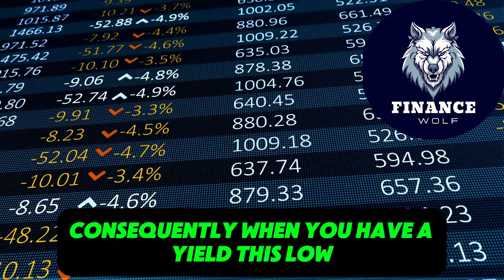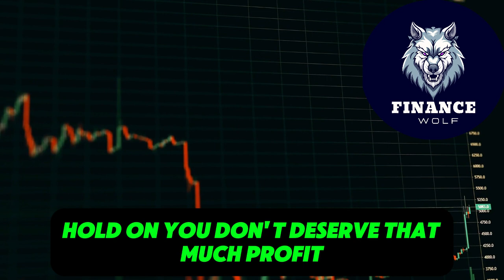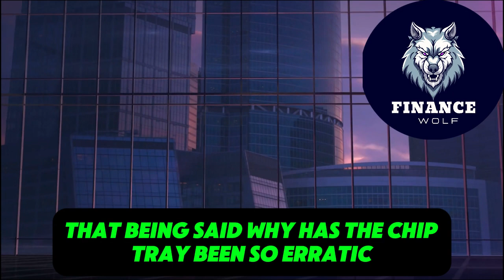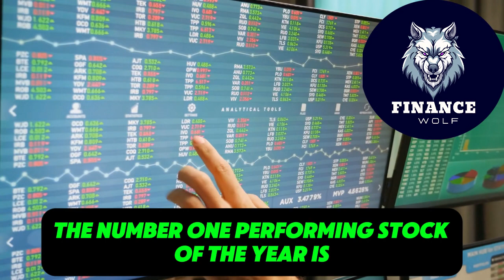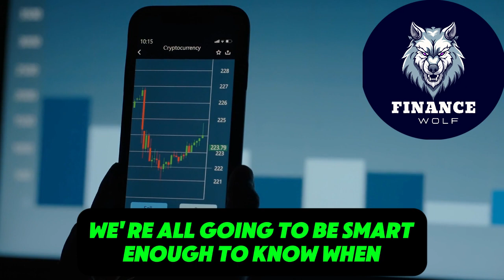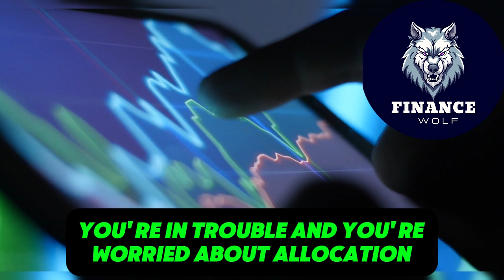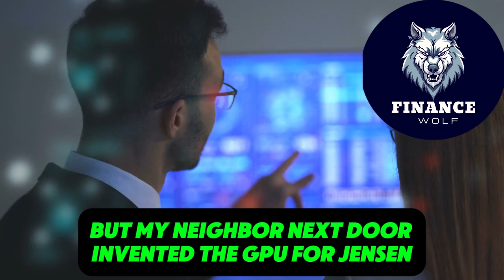"What's Coming Is 100x BIGGER Than For Nvidia Stock..¨- Chamath Palihapitiya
Nvidia
AI advancements
GPU innovations
Nvidia technology
Nvidia AI
Nvidia GPUs
GPU technology
Artificial Intelligence
Nvidia updates
Nvidia news
Nvidia research
AI development
Tech news
Nvidia products